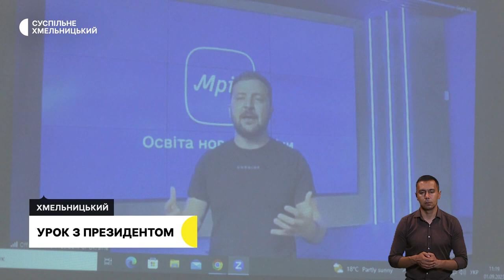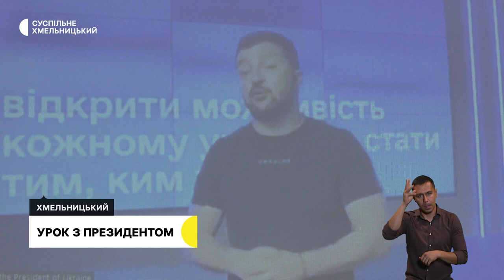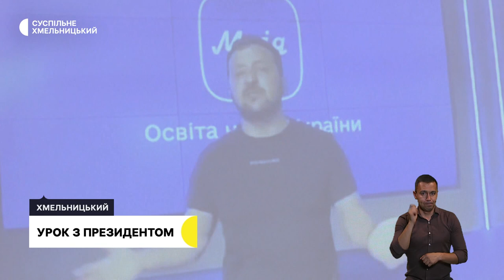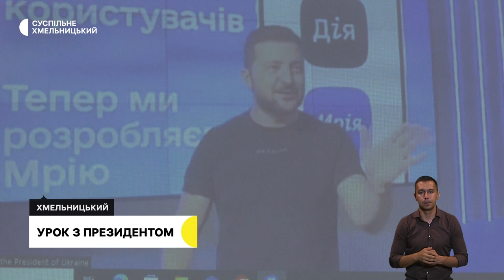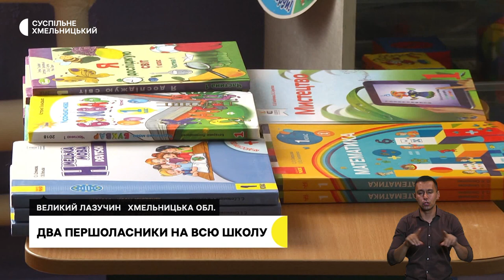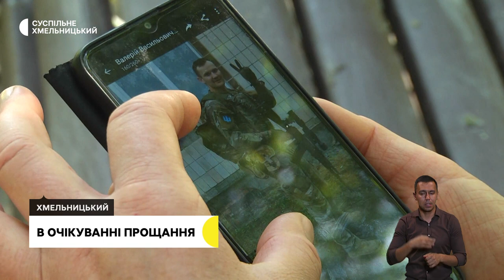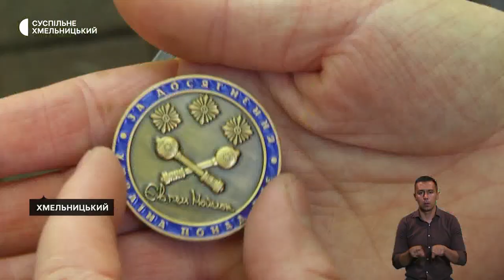Урок з президентом, понівечене село, в очікуванні прощання | 01.09.2023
Без класичної лінійки і з уроку з президентом розпочали навчальний рік у двох ліцеях  Хмельницького.

У селі, яке найбільше постраждало від останньої російської атаки, перекрили 95 % пошкоджених будинків.

Кілька сотень сімей області чекають на результати ДНК-експертиз для ідентифікації тіл загиблих рідних.